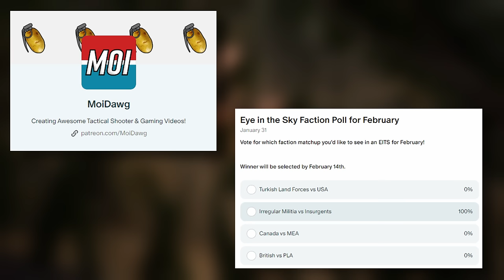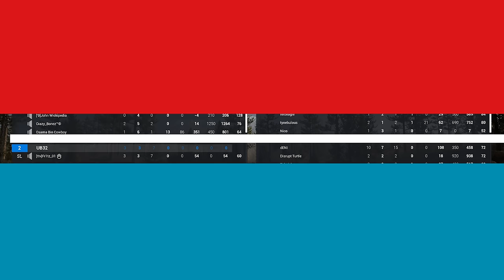BATTLE OF THE T-62s! Insurgents and Militia Skirmish in the Hills of Kamdesh | Eye in the Sky Squad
stephen roberts
Rooski
Lancer
stephen roberts
Goldenshrimp

My Gaming Rig:
CPU: AMD Ryzen 7 7950x3D
GPU: RTX 4080
RAM: 64gb (2x32gb) 5200 Corsair Dominator Platinum RGB
MOBO: ASRock x670E
Storage: 1 TB M.2 SATA (Boot), 4 TB M.2 SATA (Games), 4TB HDD

Streaming PC:
CPU: i9-9900k

Peripherals:
Mouse: Razer DeathAdder Elite
Keyboard: Ducky One 2 RGB LED Double Shot (Red Silent Switches)
Headphones: Razer Kraken Pro V2
Mic: Shure SM7B
Audio Interface: GoXLR
Webcam: Sony ZV-E10
Monitor: ASUS VG248QE 24” 144hz